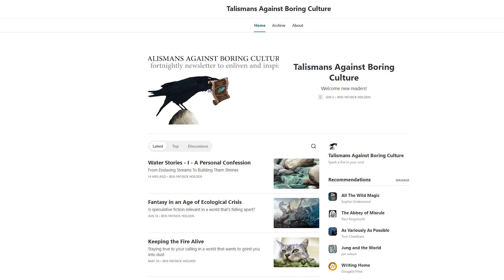Stephan Harding - Gaia, Science, Alchemy and Soul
Dr Stephan Harding is an ecologist and author of two excellent books: Animate Earth and Gaia Alchemy. He worked with James Lovelock on Gaia Theory and has been teaching at Schumacher College on the MSC in Holistic Science programme since its inception in 1998.